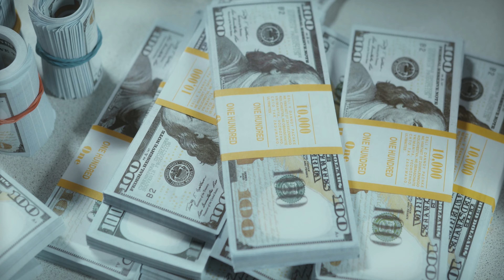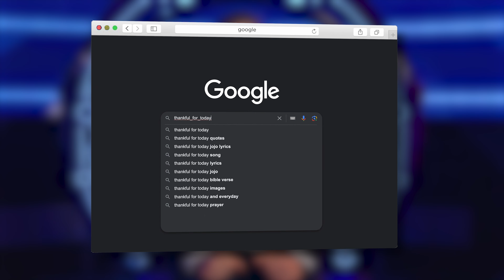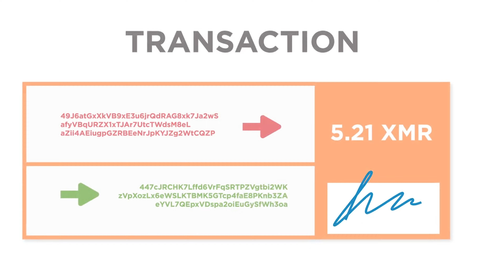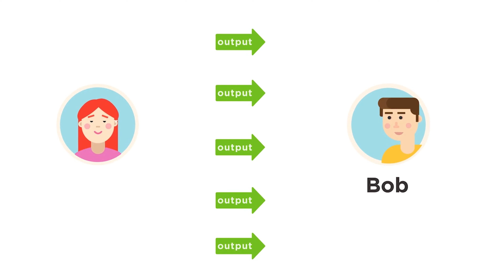Diving Deep into MONERO: Can You Really Trust Itʼs Shadows?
Dive into the intriguing world of Monero, the "King of Privacy" in the crypto realm. From its origins as a Bytecoin fork to its unmatched confidentiality features, uncover why Monero stands out in transaction anonymity. While it boasts unique security strengths, Monero has faced challenges with scalability and acceptance. Yet, its unwavering commitment to user privacy keeps it in the spotlight. Join the discussion on the merits and pitfalls of Monero and share your thoughts on its place in the cryptocurrency landscape. 👑💼🔒